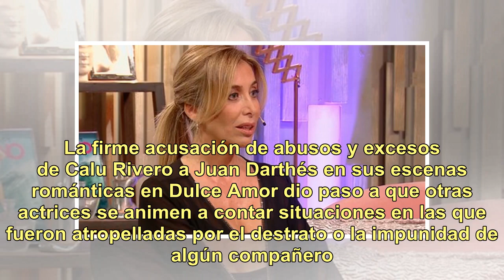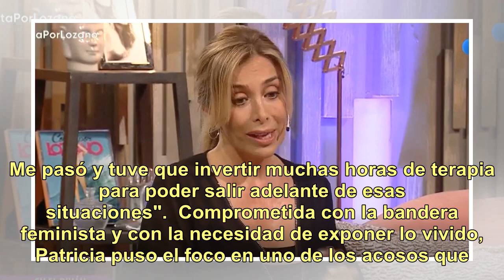¡Muy fuerte! Patricia Viggiano relató un desagradable acoso que sufrió en una escena en la cama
La firme acusación de abusos y excesos de Calu Rivero a Juan Darthés en sus escenas románticas en Dulce Amor dio paso a que otras actrices se animen a contar situaciones en las que fueron atropelladas por el destrato o la impunidad de algún compañero de trabajo.  De regreso en la pantalla chica con ...